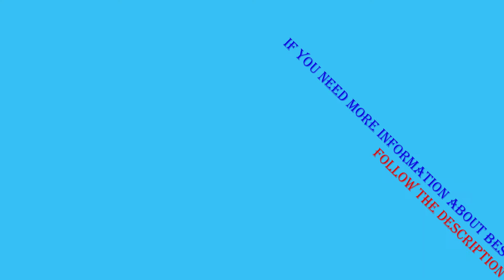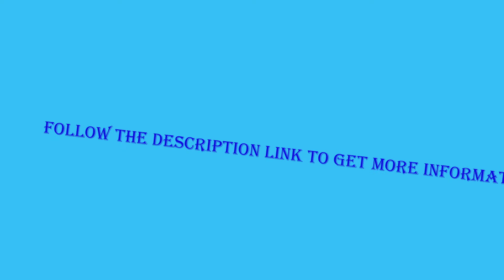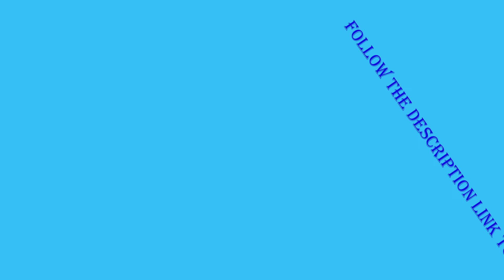5 Best Adjustable Dumbbells 2020 (Buying Guide)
Discount Available
Number 1.
Product Name- Topeakmart 66LB Adjustable Dumbbell

Number 2.
Product Name- Cap Coated Hex Dumbbell Weights

Number 3.
Product Name- j/fit Dumbbell Set w/Durable Rack | Solid Design

Number 4.
Product Name- CAP Barbell Adjustable Dumbbell Set

Number 5.
Product Name- Perform Better Single Rubber Hex Dumbbell

.You need to weight loss idea!.
Which food, you need to take for your weight loss and more Information about it. If You need any information and plan about weight loss, I hope, I can directly help You.

Video Name- 5 Best Adjustable Dumbbells 2020

There are 5 Best Adjustable Dumbbells of Amazon. if You interest to know any product, follow the product link.

I try my best for select products

Bonnie S. Lawson is a participant in the Amazon Services LLC Associates Program, an affiliate advertising program designed to provide a means for sites to earn advertising fees by advertising and linking to Amazon.com. As an Amazon Associate I earn from qualifying Purchases